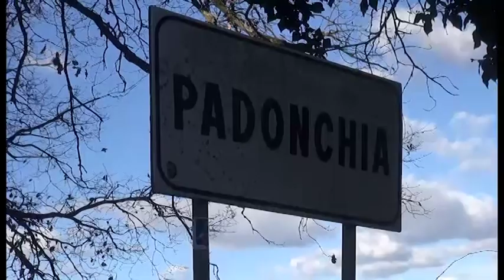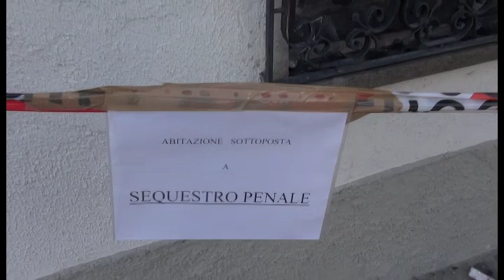Tragedia di Monterchi, il comune apre un conto corrente per aiutare i familiari